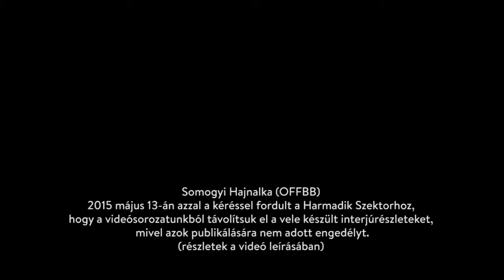Harmadik Szektor – Mi lesz 10 év múlva? (felvezető rész)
A Harmadik Szektor egy hosszú távú kutatás, amelynek célja három magyarországi közösségi kezdeményezés (Auróra, Gólya Közösségi Ház és Szövetkezeti Presszó, OFF-Biennále Budapest) történetének, motivációinak, módszereinek és tapasztalatainak feltárása a tudásmegosztás és egy új kulturális paradigma megvalósítása céljából.

Az első rész szereplői megjelenési sorrendben: Bernáth László (Auróra), Székely Katalin (OFFBB), Révész Péter (Auróra), Bencsik Barnabás (OFFBB), Horváth Judit (Auróra), Juhász Anna (OFFBB), Varga Zalán (Gólya), Rania (Gólya),
Schönberger Ádám (Auróra), Erőss Nikolett (OFFBB), Walter Richard (Auróra), Somogyi Hajnalka (OFFBB), Mayer Dániel (Auróra), Pölöskei Péter (OFFBB), Sajtos László (Gólya), Susan Eszter (Auróra), Lukács Áron (Auróra) és Tamás Gáspár Miklós

A Harmadik Szektor a kutatás első fázisát egy 12 részes online videó- és cikk-sorozat formájában mutatja be április 24. és május 28. között heti kétszeri megjelenéssel a Kettős Mérce blogon

A hiányzó videórészletről:

Somogyi Hajnalka (OFFBB) 2015. május 13-án azzal a kéréssel fordult a Harmadik Szektorhoz, hogy a videósorozatunkból távolítsuk el a vele készült interjúrészleteket, mivel azok publikálására nem adott engedélyt.

Az előzmények: 2015 április 14-én jeleztük az összes intejúalanyunk fele, hogy 19-én online hozzáférést biztosítunk az előszerkesztett interjúkhoz, 22-ig várva észrevételeiket. Somogyi Hajnalka elfoglaltságára hivatkozva azt válaszolta, hogy ezek a napok számára nem alkalmasak. Erre való való tekintettel 2 nappal korábban, április 17-én küldtük el az anyagot, hogy több idő (6 nap) legyen a megtekintésükre. Visszajelzés hiányában, az emlékeztető emailünkre április 22-én az az egysoros válasz érkezett, hogy a megtekintés nem sikerült.

Tekintettel arra, hogy a felvétel interjú-helyzetben készült, nem a publikálási jóváhagyást, hanem észrevételeket vártunk volna, elindítottuk a tervezett időpontban a sorozatot,
amelyben felhasználtunk vele készült részleteket is.

Eljárásunkat etikusnak tartjuk, ennek ellenére Somogyi Hajnalka kérésnek eleget tettünk.